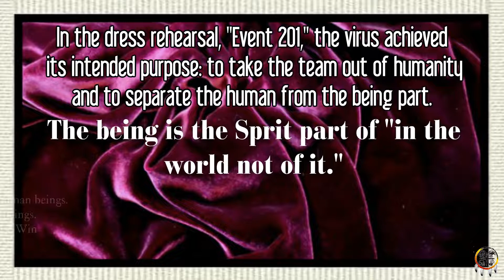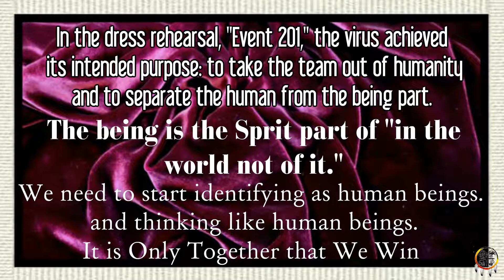Our Deepest Fear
As human beings, it's time we take responsibility for our power and sound mind and use it to understand our connection to real power